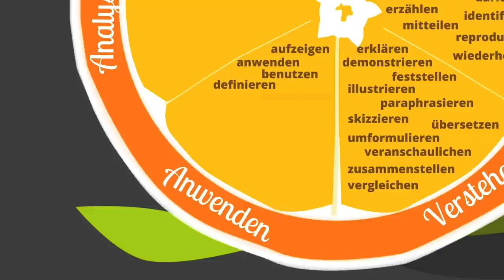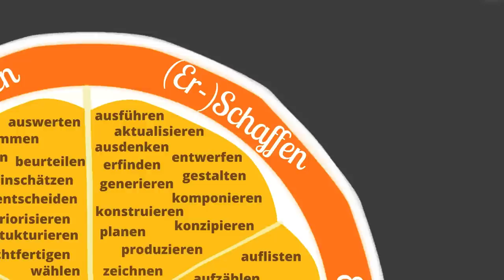Lernziele - Kompetenzen in Kategorien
Denkstufen als Reflexionsroutine: Um Lernziele unterscheidbar zu machen und in Kategorien zu ordnen entwickelte der US-amerikanische Lernpsychologe Benjamin Samuel Bloom 1956 "Bloom's Taxonomien", die 2001 von Lorin W. Anderson, David R. Krathwohl überarbeitet wurden.
Diese sechs Kategorien - "Lernzieltaxonomien" sind die Inspiration für dieses Video.